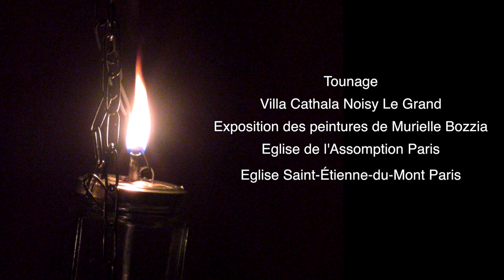La formation musicale Sprezzatura, un Contreténor magique et une troupe d’instrumentistes de talents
"Sprezzatura", est une formation originale, lyrique de musiciens talentueux et éclectiques.
Rencontre que vous présente "Muzik ..."
4 octaves, une voix unique en son genre accompagnée par un pianiste, une percussionniste, un contrebassiste et un multi-instrumentiste, voilà de quoi ravir les mélomanes que vous êtes sûrement.
Ohi tv.
"Sprezzatura", is an original,lyrical formation of talented and eclectic musicians.
Encounter presented to you by "Muzik..."
4 octaves, a unique voice accompanied by a pianist, a percussionist, a double bass player and a multi-instrumentalist, this is something to delight the music lovers that you are surely.
Ohi tv